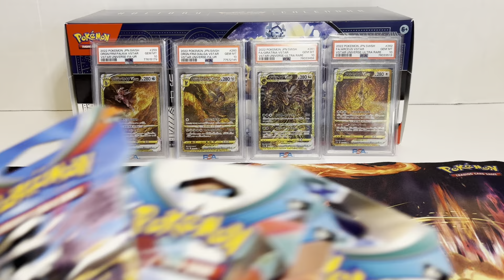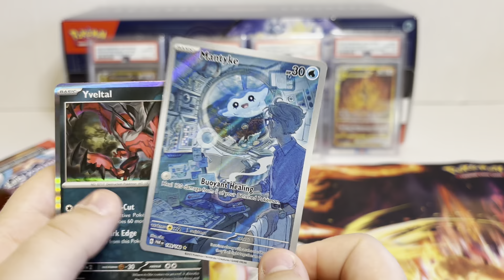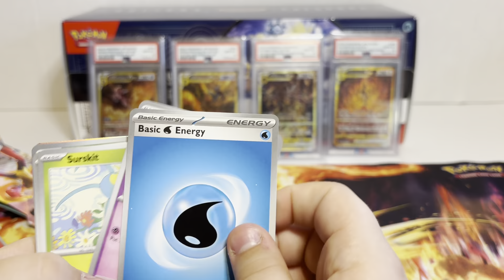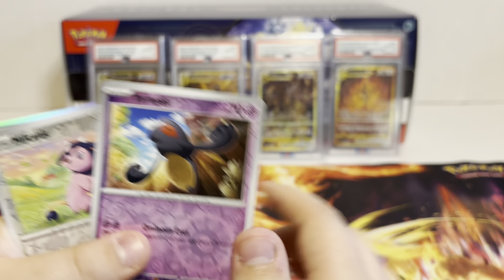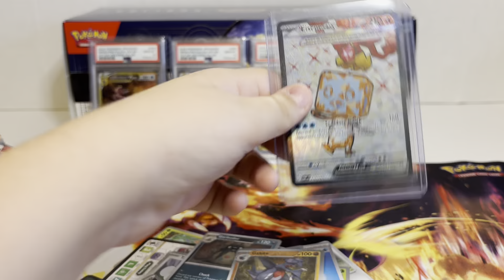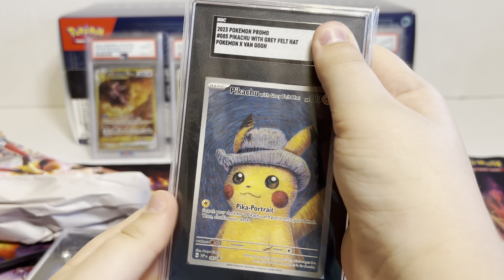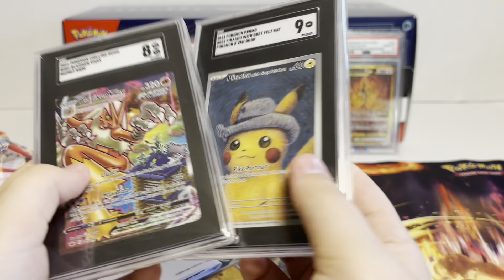Opening the Graded Cards from SGC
In this video I am opening the two cards I sent to SGC to be graded. I also stopped by the store and grabbed a few Paradox Rift packs, so I am opening those as well.